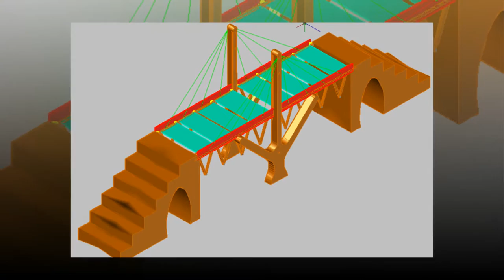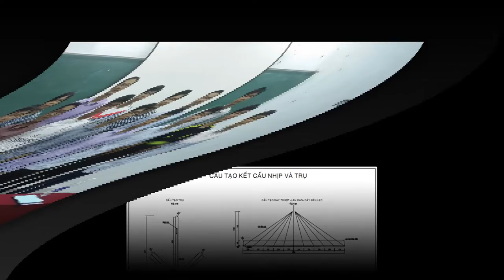UTC- HCM. The model of Love Bridge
The model of Love Bridge is an idea about the pedestrian bridge which operates based on the vertical motion. It not only serves the pedestrians while stretching, but also makes a heart shape for creating the exclusive beautiful area while shrinking. The model can be suitable for laying in parks, resorts or tourism zone, ...